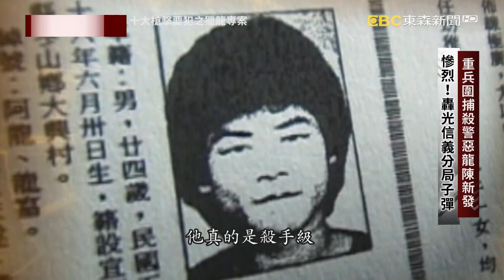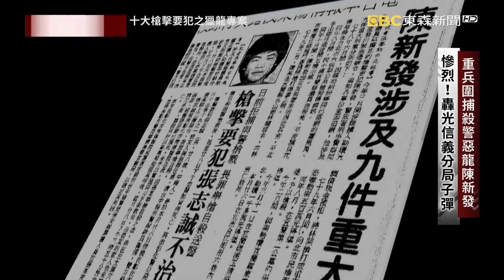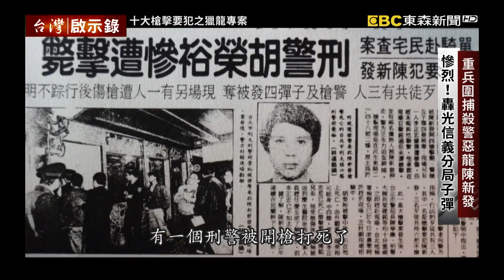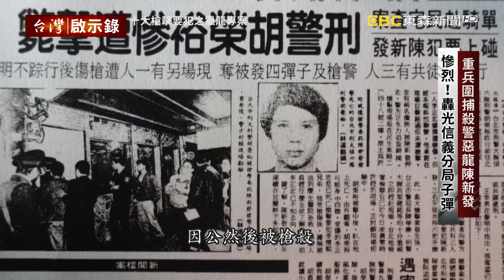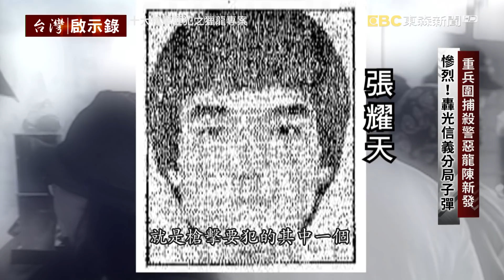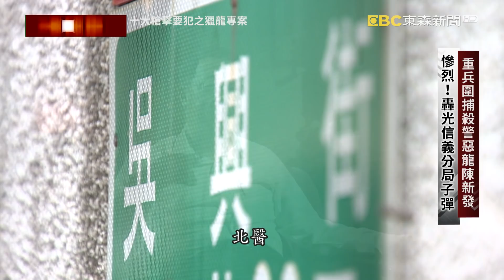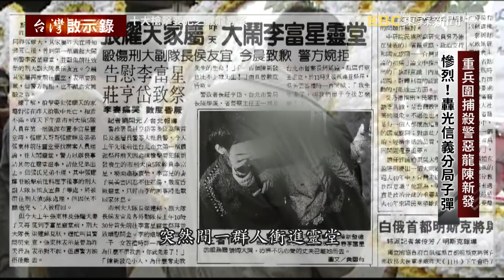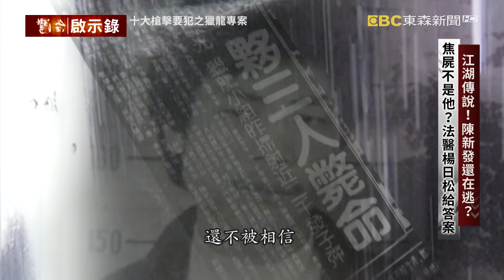【@ebcapocalypse 全集】20220605 殺警惡龍！鄉下孩子怎會變成殺人不眨眼的槍擊要犯！？江湖傳說！陳新發還在逃？又給跑了嗎？｜洪培翔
00:00 重兵圍捕殺警惡龍陳新發 慘烈！轟光信義分局子彈。
45:06 江湖傳說！陳新發還在逃？焦屍不是他？法醫楊日松給答案。

在台灣的治安史上有兩次的獵龍專案，而這兩次的行動都非常慘烈，最近一次就是捉拿張錫銘，警方整整追了他十年，歷經兩次大規模攻堅槍戰，才終於將他繩之以法，而至於第一次的獵龍專案要獵捕的則是十大槍擊要犯陳新發，他是宜蘭人，國中還沒畢業就一人跑來台北討生活，剛開始她在酒店當泊車小弟，認識了這位經常到店裡頭巡邏的警察李富星，因為是同鄉，李富興特別照顧陳新發，而有時候陳新發也會幫李富興打聽地方上的消息，但在酒店裡待久了，陳新發看到那些大哥級的人物每天紙醉金迷的生活，他看著看著自己也想當老大，他知道自己甚麼都沒有，只能靠一個字，那就是狠，他專挑民意代表下手，恐嚇、取財、綁架、勒贖，這案子越做越大，甚至還接連槍殺兩名刑警，而其中一位就是曾相當照顧他的李富興，當年擔任台北市刑大副大隊長的侯友宜說，李富興是死在他懷裡的，他說這是他從警生涯裡永遠的痛。這樣一個警察口中單純的鄉下孩子，怎會變成殺人不眨眼的槍擊要犯呢？

陳新發的狠在道上是闖出了名號，後來只要是被他盯上的目標幾乎都會乖乖地給錢，也沒人敢冒險去賭看看對方到底是真阿龍還是假阿龍，而這也造成警方非常大的破案壓力，有天侯友宜接到線報指出，陳新發很有可能出現在台北市大直一帶的賭場，於是他率領大批警力荷槍實彈埋伏在河堤邊，沒想到同一時間陳新發卻到了民生東路另一間賭場，巧遇隻身前往布線的刑警胡榮裕，結果胡榮裕在完全沒有防備的情況下，暴露了自己警察的身分，沒想到陳新發不但沒有拔腿就跑，竟然當面嗆了一句「刑大那又怎樣」，接著就一槍打死了胡榮裕。

就是這個新聞鏡頭拍到李富興出現在攻堅現場，據說陳新發好巧不巧也看到這個畫面憤恨不平，平常這麼照顧我的大哥竟然出賣我，竟然帶一批警察要來抓我，過去的同鄉之情原來都只是在利用，陳新發當時已怒火攻心失去理智，竟然囂張到處放話說要殺李富興，而這等於跟全國警察宣戰了，當時侯友宜還特地交代同仁要保護李富興的安全，但沒想到侯友宜又收到一個情報，陳新發可能出沒在台北市的首都飯店，當時一心想替殉職的胡榮裕報仇，於是包含李富興等人收到通知，立刻趕到台北市的首都飯店，侯友宜還千交代萬交代要等他到再行動，偏偏那天下起了傾盆大雨路上大塞車，等到侯友宜趕到現場時一切都已經來不及了。

接連失去兩個好弟兄，侯友宜內心非常自責，如果是他早下車也許被開槍的就不是李富興了，侯友宜也曾懷疑難道是被線人出賣了嗎？但是再多的懊悔都無法挽回李富興的性命了，當時只有化悲憤為力量盡快將陳新發捉拿到案，才能告慰李富興在天之靈，在當時全國上下的警察同仇敵愾，動用所有情資網絡一定要把陳新發揪出來，果然就在隔天掌握到陳新發出沒地點，侯友宜率領兩百多名警力，大家備齊彈藥全副武裝，將公寓團團包圍住，結果遭遇到陳新發誓死頑強抵抗，警匪雙方駁火超過兩千多發子彈，這在台灣治安史上創下紀錄，甚至連信義分局裡的子彈都被打光了，雙方最後互扔手榴彈引燃了瓦斯大爆炸，整層樓被炸成一片焦黑，看到這種狀況陳新發還跑得了嗎？

再追緝陳新發的獵龍專案當中不幸犧牲兩名優秀的警察，這是侯友宜他心中最深的痛，此後他一再提醒自己也告誡同仁，寧可讓歹徒跑掉也不能讓自己的同仁暴露在危險的風險中。

當年慘烈的槍戰結束後，警方特別開放讓媒體進到這彈痕累累一片焦黑的現場拍攝，不過事後卻傳出現場發現三具焦屍裡並沒有陳新發，難道又讓陳新發給跑了嗎？